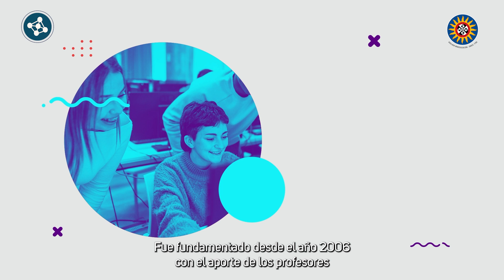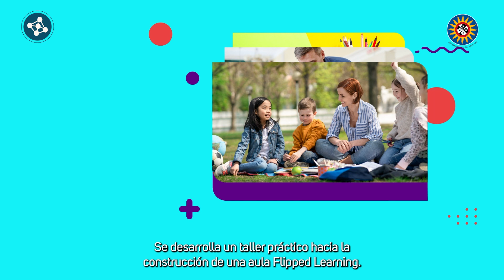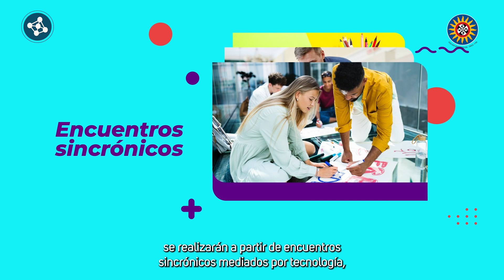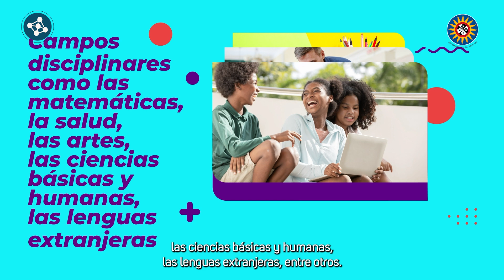La ruptura del aprendizaje con Flipped Learning.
Curso Departamento de Humanidades